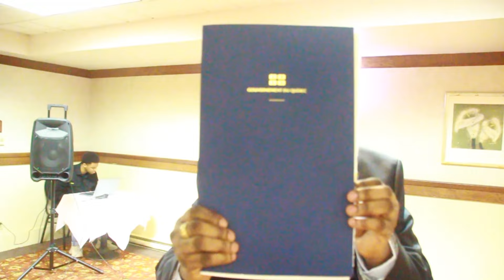🔴BOURSE D'ETUDE: LE GOUVERNEMENT CONGOLAIS CONCLU UN CONTRAT AVEC LE GOUVERNEMENT 🇨🇦 DU QUÉBEC